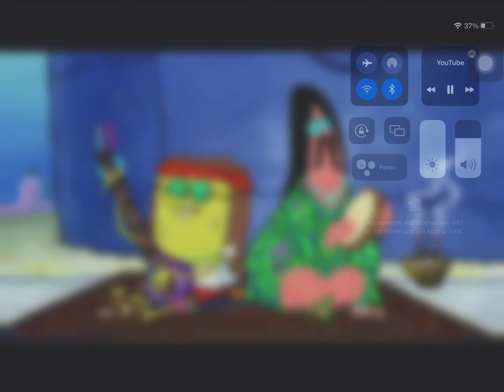Give jellyfish fields a chance